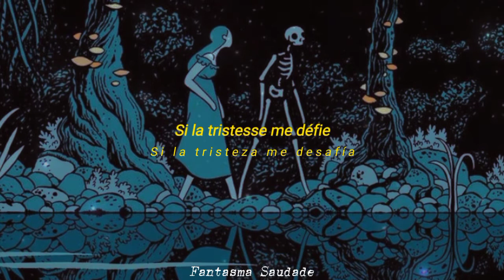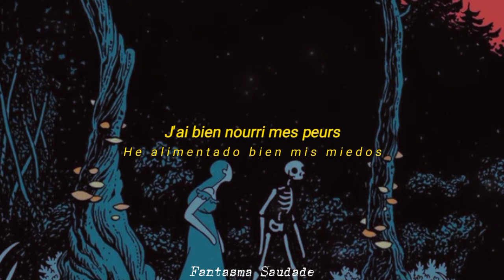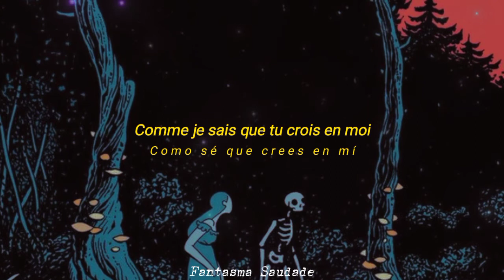Comme tu dis - Pomme [Lyrics & Sub. Español]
- Lyrics - ♫
Mmh, mmh
Et si je n'ai pas d'amis
Qu'est-ce que ça vaut d'être en vie?
Et si je sais pas comment
Offrir mes larmes au présent?
J'essaierai de croire en moi
Comme tu dis que tu crois en moi
Comme je sais que tu crois en moi
Ah, ah
Ah, ah
Ah, ah
Ah, ah-ah
Ah, ah
Ah, ah
Si la tristesse me défie
Sous mes paupières fait son lit
Et si je pleure en riant
Après la pluie le beau tеmps
J'essaierai de croirе en moi
Ah, ah
Ah, ah
Ah, ah
Ah, ah-ah
Ah, ah
J'ai tout appris par cœur
J'ai bien nourri mes peurs
Et j'essaie de croire en moi

comme tu dis · Pomme

les failles cachées

Associated  Performer, Vocals: Pomme
Studio  Personnel, Mixer: Ghyslain-Luc Lavigne
Studio  Personnel, Recording  Engineer: Cyril Noton
Composer  Lyricist, Composer: Pomme

"𝘘𝘶𝘢𝘯𝘥𝘰 𝘴𝘦 𝘰𝘶𝘷𝘦 𝘣𝘰𝘢 𝘮ú𝘴𝘪𝘤𝘢 𝘧𝘪𝘤𝘢-𝘴𝘦 𝘤𝘰𝘮 𝘴𝘢𝘶𝘥𝘢𝘥𝘦 𝘥𝘦 𝘢𝘭𝘨𝘰 𝘲𝘶𝘦 𝘯𝘶𝘯𝘤𝘢 𝘴𝘦 𝘵𝘦𝘷𝘦 𝘦 𝘯𝘶𝘯𝘤𝘢 𝘴𝘦 𝘵𝘦𝘳á..." – sᴀᴍᴜᴇʟ ʜᴏᴡᴇ. ༄